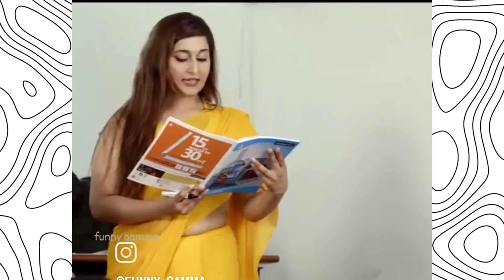THUG LIFE MEME || KIARA ADVANI || SHRADDHA KAPOOR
THARKI MEME || KIARA ADVANI || SHRADDHA KAPOOR || THUG LIFE || MEME 😎